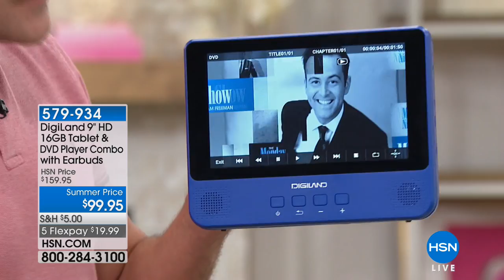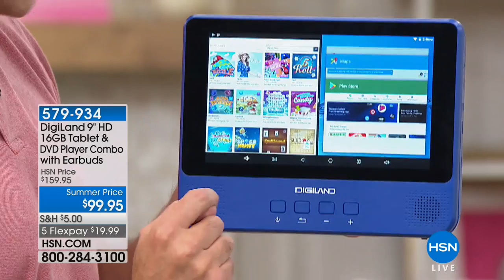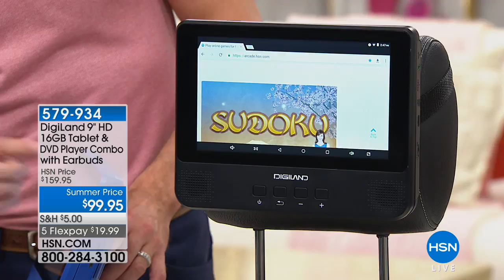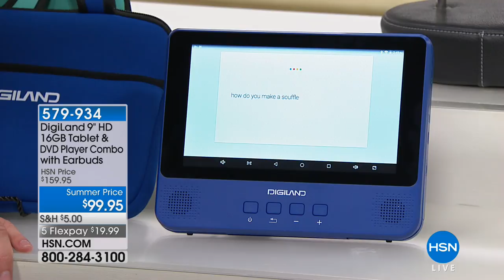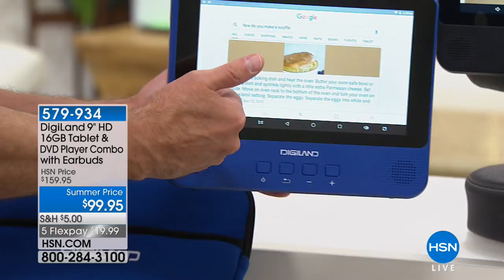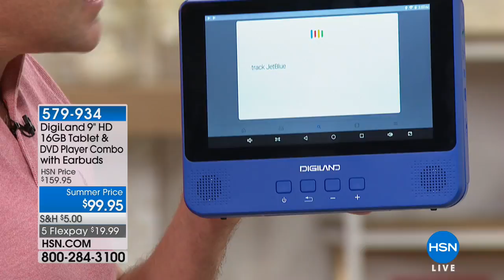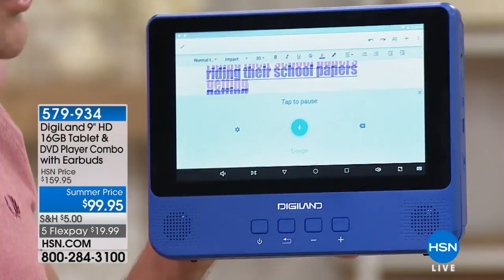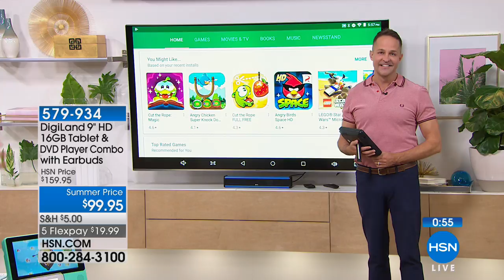DigiLand 9 16GB Android Tablet and DVD Player Combo with...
DigiLand 9 16GB Android Tablet and DVD Player Combo with Earbuds
This DigiLand tablet offers entertaining fun at home and on the go. It's perfectly sized to serve up instant entertainment wherever...